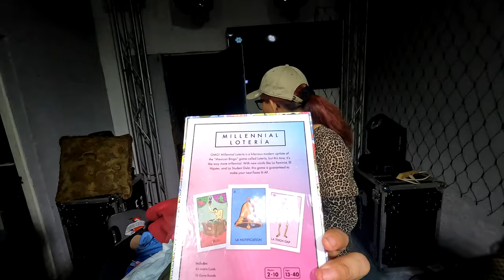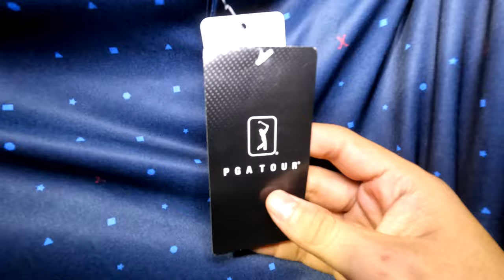NOS LLEGO ANTES LA NAVIDAD🎁😱 // Mario y Paul